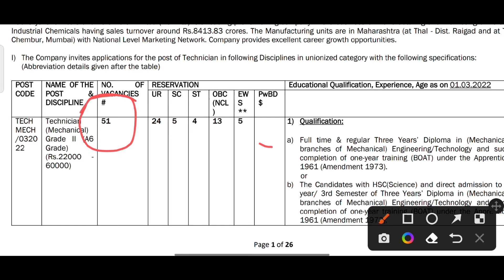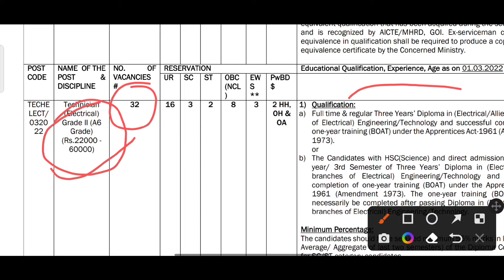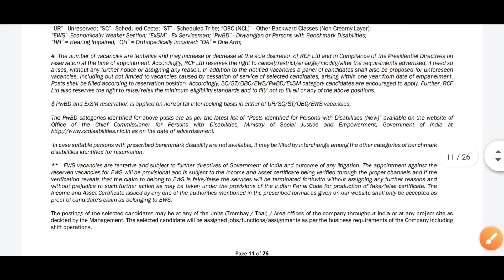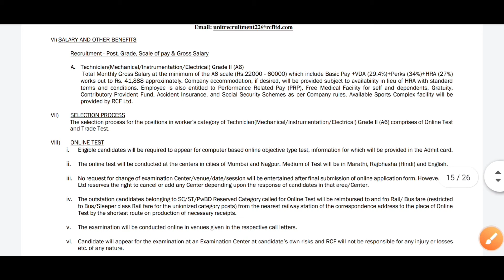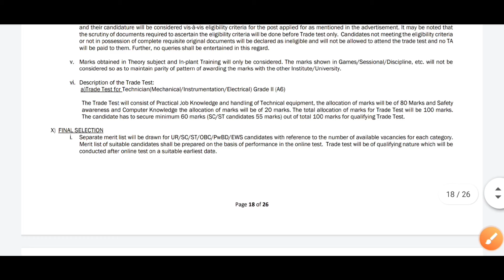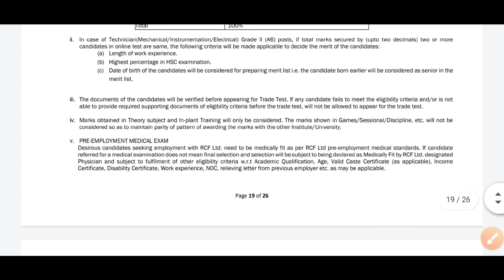RCFL NEW JOB /DEGREE IN DIPLOMA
RCFL JOB